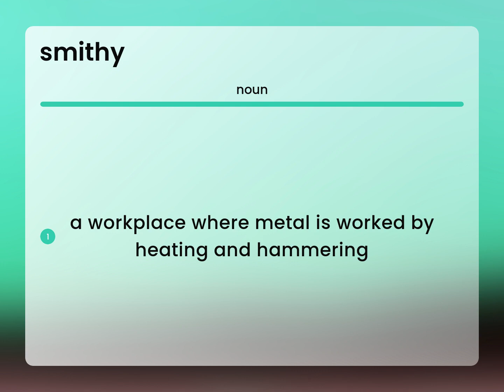Smithy | meaning of SMITHY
SMITHY meaning